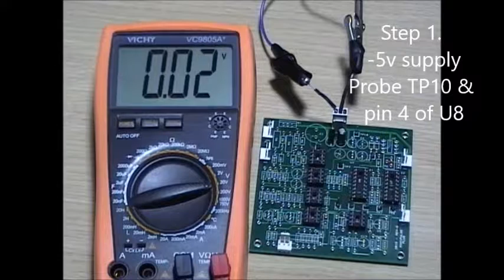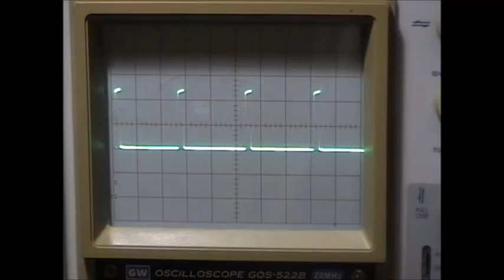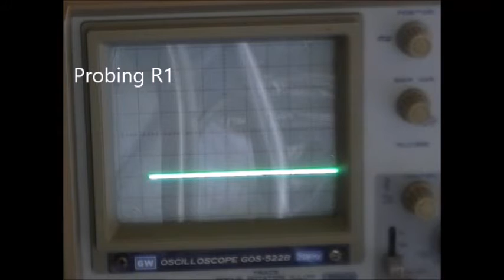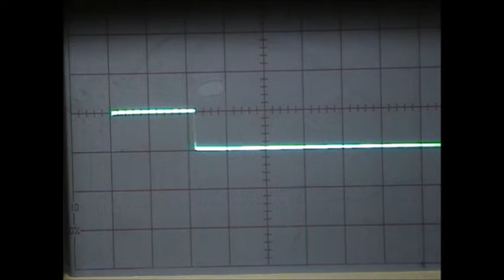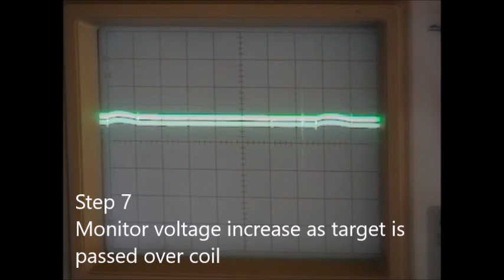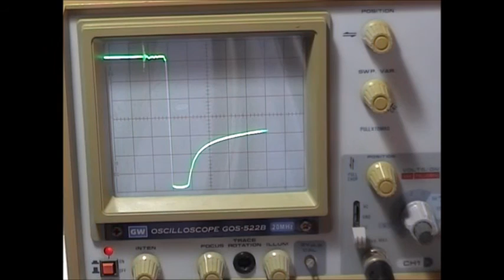MiniPulsePlus Metal Detector Build - Step by step to completion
Short video showing stages of my build of the minipulse plus metal detector.